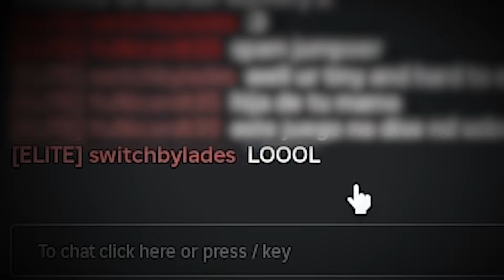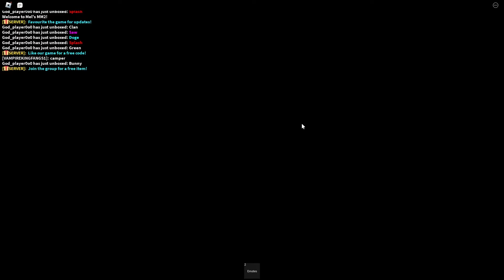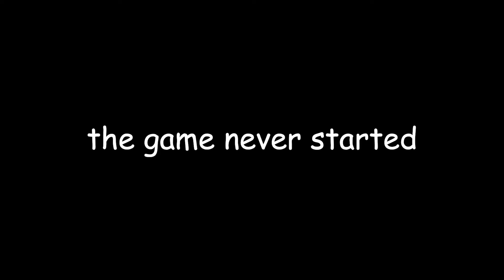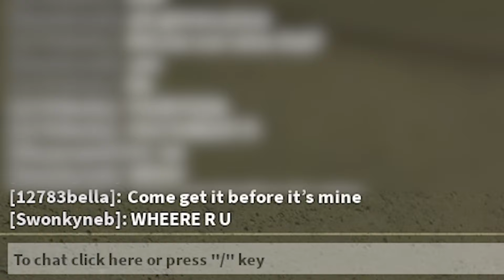Murder Mystery 2 Worst Knockoff Games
Playing the WORST copies of Murder Mystery 2 and let me say I have not seen any other Murder Mystery 2 copy better than the original..

0:00 - 4:20 MMV
4:21 - 5:55 Sketch's MM2
5:56 - 7:37 Copy MM2
7:38 - 9:47 Punch's MM2

I hope you all enjoyed the video as much as I did making it thank you so much for all the support!
I will see you in the next roblox video!